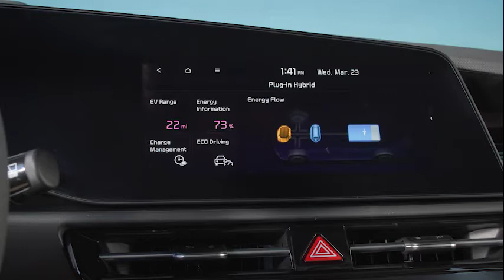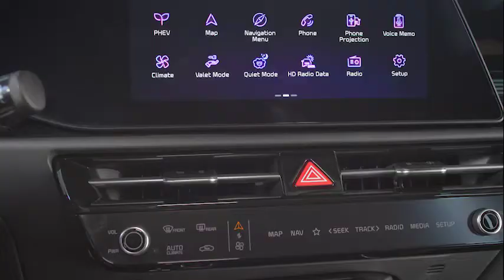Kia Niro PHEV 2023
The all-new Kia Niro CUV made its North American debut at the 2022 New York International Auto Show. The next-generation Niro has been designed from the ground up to meet and exceed the expectations of eco-minded consumers. With striking styling cues and a commitment to sustainability and connectivity throughout, the 2023 Niro will launch in the United States with three highly efficient, electrified powertrains: hybrid electric (HEV), plug-in hybrid (PHEV) and all-electric (EV).